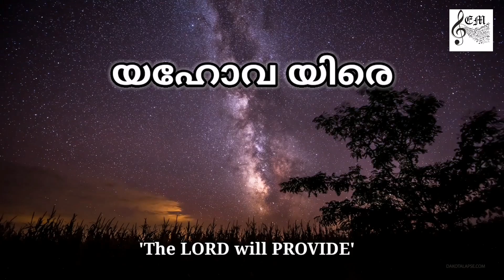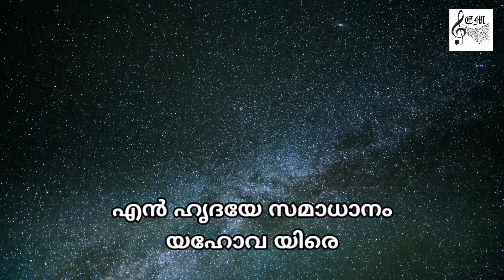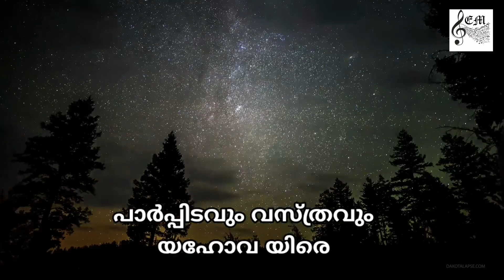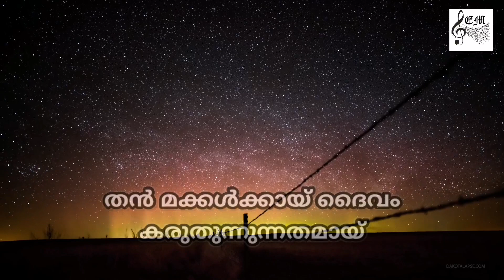യഹോവ യീരേ | Yahova Yire | RSV | With Karaoke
Here's another song from Ebenezer musicz family 😊

Sri. R S Vijayaraj

Singers

Dharmapalan C Das
Diya P S
Hridya P S
Priya Saji John
Sheela Angel Rani A
Shinitha Ebenezer
Suchithra J S

Orchestration
Shinitha Ebenezer

Mixing and Video Edits
Shinitha Ebenezer
Veerudh Jones

Lyrics

യഹോവ യിരെ യിരെ യിരെ (4)
തന്‍ മക്കള്‍ക്കായ്‌ ദൈവം കരുതുന്നുന്നതമായ്‌
ആകുലമോ ഇനിയും .. യഹോവ യിരെ

(2 bars interlude)
1
എന്‍ ഹൃദയേ സമാധാനം യഹോവ യിരെ
എന്‍ ഭവനെ സര്‍വ്വ നന്മകളും യഹോവ യിരെ
ഹാലലൂയ (5)

തന്‍ മകനായ് ജീവിക്കും ഞാന്‍ തന്‍ വഴിയേ നടക്കും ഞാന്‍
തന്‍ വചനം ഘോഷിക്കും ഞാന്‍ യഹോവ യിരെ

(2 bars interlude)

2
എനിക്കുള്ള ആഹാരം യഹോവ യിരെ
പാര്‍പ്പിടവും വസ്ത്രവും യഹോവ യിരെ
ഹാലലൂയ (5)

തന്‍ രൂപം എന്‍ വാഴ് വിലും തന്‍ സ്തുതികള്‍ എന്‍ നാവിലും
നിരന്തരമായ്‌ സൂക്ഷിക്കും ഞാന്‍ യഹോവ യിരെ

Yehova yire yire yire
Than makkalkkai Dhaivam
karuthum unnathamayi
Aakulamo iniyum?
Yehova yire

Yehova yire yire yire…(4)

(2 bars interlude)

1. En hridaye samaadhanam Yehova yire
En bhavane sarva nanmakalum Yehova yire
Hallelujah – Hallelujah – Hallelujah
Hallelujan – Hallelu…jah

En hridaye samaadhanam Yehova yire

Than makanayi jeevikkum njaan
Than vazhiye nadakkum njaan
Than vachanam khoshikkum njaan
Yehova yire…

(2 bars interlude)

2. Enikkulla aaharam Yehova yire
Paarppidavum vasthravum yehova yire
Hallelujah – Hallelujah – Hallelujah
Hallelujan – Hallelu…jah

Than roopam en vaazhvilum
Than sthuthikal en naavilum
Nirantharamayi sookshikkum njan
Yehova yire…

Than makkalkkai Dhaivam
karuthum unnathamayi
Aakulamo iniyum?
Yehova yire